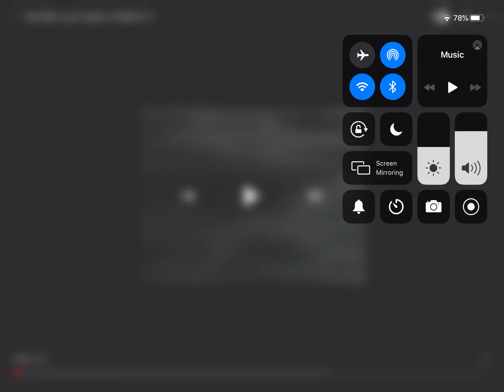ABS-CBN Stadion ID Logo History 1946-2014 2014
This is Star 2014